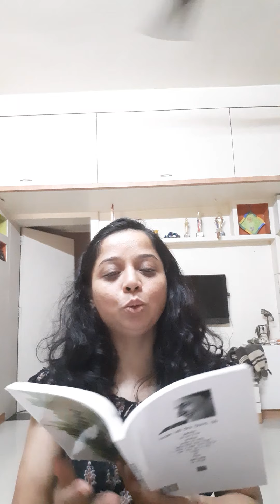Thang थांग | Gauri Deshpande गौरी देशपांडे | Marathi Short Story | Part 8 📕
Thang - Gauri Deshpande
Book: Dustar Ha Ghaat Ani Thang

थांग - गौरी देशपांडे
पुस्तक: 'दुस्तर हा घाट' आणि 'थांग'